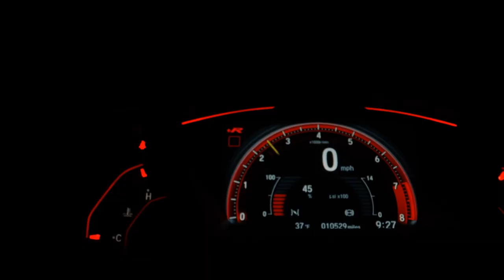CHEVROLET ONIX - 2020 - São Paulo/SP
AIRBAGS, ABS, SOM USB

Vem Acelerados Multimarca, esperamos você !!!

Veículo: CHEVROLET / ONIX 1.0 MPFI JOY 8V
Ano: 2020/2020
Combustível: FLEX
Portas: 4 PORTAS
Câmbio: Manual
Cor: PRETA
KM: 31.000

✅ Air Bag
✅ Alarme
✅ Ar Condicionado
✅ Ar Quente
✅ Computador de Bordo
✅ Desembaçador Traseiro
✅ Direção Hidráulica
✅ Encosto de Cabeça Traseiro
✅ Freio ABS
✅ Rádio e MP3
✅ Travas Elétricas
✅ Vidros Elétricos
✅ Limpador Traseiro
✅ Trio Elétrico